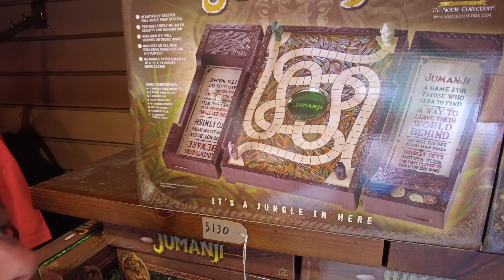World of Jumanji First Look! | UK Theme Park Vlog #1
Jumanji rollercoaster experience -Mandrill Mayhem,  Ostrich Stampede.

Hello, fellow adventurers! Ready to immerse yourself in a cinematic experience like no other? Our latest vlog transports you straight into the heart of the World of Jumanji at Chessington World of Adventures! 🌍🎢🐾

Journey with us as we explore the world’s first Jumanji-themed land, going way beyond any board game or movie screen. We follow the path of Dr Bravestone, encountering wild rides, fascinating lore, and the mission to find the Jaguar's Eye Jewel to save Jumanji.

Our first stop is the spectacular Mandrill Mayhem, where we're swept up by a horde of mandrills for a hair-raising adventure around the sights of Jumanji. Watch as we spiral to the summit of the 55ft tall Jaguar Shrine, fall and brave the adventure again... backwards! If you're a thrill-seeker who loves unpredictable rides, Mandrill Mayhem is a must! Do note the height requirements and the unique virtual queue system - we share all the details in our vlog to help you plan your own visit.

But the adventure doesn't stop there. We also tackle the Ostrich Stampede, swerving through the dunes to escape the herd, and brave the Mamba Strike, dodging venomous fangs on a dizzying ride in the heart of Jumanji. The thrill of these rides and their respective height requirements are all captured in our vlog.

Don't miss the world's ONLY Jumanji rollercoaster experience! If you're a Jumanji enthusiast, a thrill-seeker, or simply a lover of great family adventures, this vlog is for you.

Your support helps us bring you more thrilling content from across the globe.